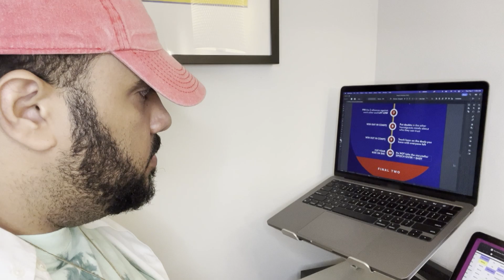Daniel Clarke - BBCAN11 Cast Bio | Big Brother Canada 11 - New Season Wednesday March 8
Daniel is a loud and proud superfan that plans to play between alliances to help further his game. Although he can’t keep a secret to himself and loves to gossip, Daniel will use his cheerful outlook and fierce determination to bring home the big win. Read his full bio now

For more cast bios and to stay up to date on all the latest BBCAN11 news, spoilers, and to watch exclusive digital content throughout the season visit the official Big Brother Canada

Watch a new season of BigBrotherCanada premiering Wednesday, March 8 on Global. Stream full episodes the next day for free on BigBrotherCanada.ca